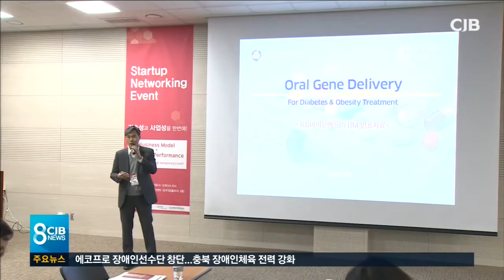충북창조경제센터 새 둥지로...창업 생태계 구심점